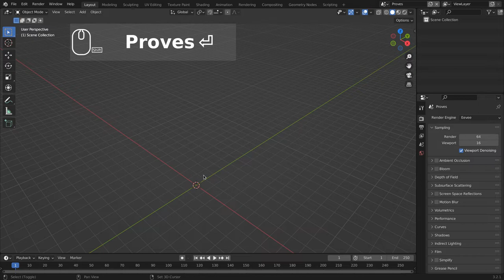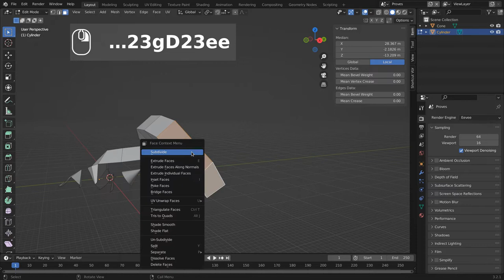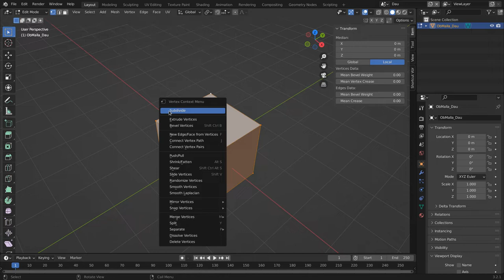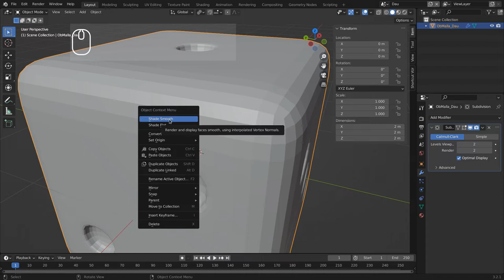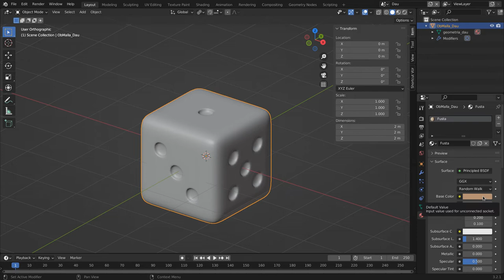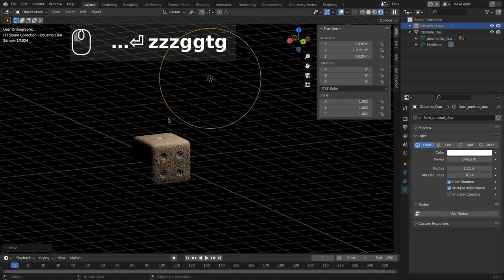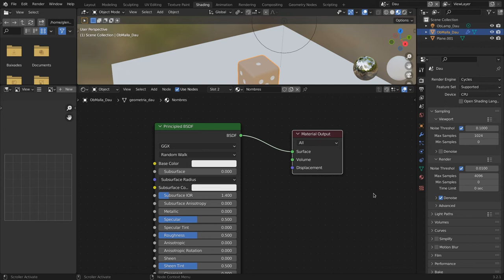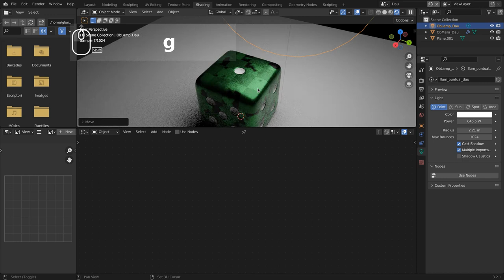Mòdul 5. Modelatge i materials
Ara t'explicaré algunes operacions de modelatge bàsiques, i t'adonaràs per què era important entendre bé el mòdul anterior sobre la transformació. També aprendrem a crear i a assignar materials i, de manera introductòria, com podem elaborar-ne de complexos utilitzant el sistema de nodes.

00:00 Introducció al mòdul 5
01:07 Conceptes bàsics de modelatge
04:42 Algunes operacions bàsiques
06:59 Com modelar un dau
08:30 Subdivisió del cub
09:00 Creem els punts del dau
12:48 Assignar materials al dau
14:45 Copia i enganxa paràmetres a Blender
18:36 Introducció als materials amb nodes
23:00 Mostra lliure d'elaboració d'un material